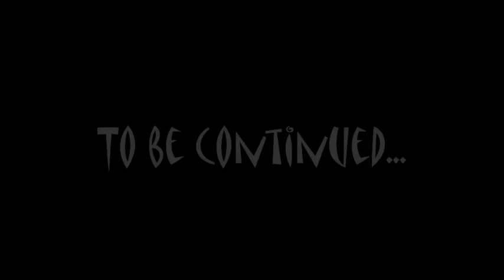LPS: Academy Of Unwanted Teenagers Episode 1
So... is it good? :D

* If this video gets 170 views, I'll make episode 2!